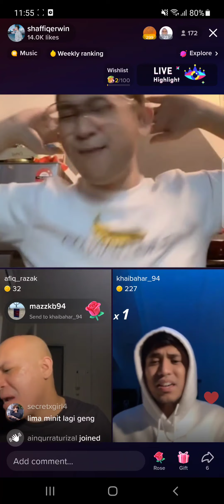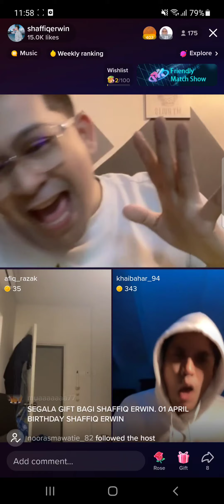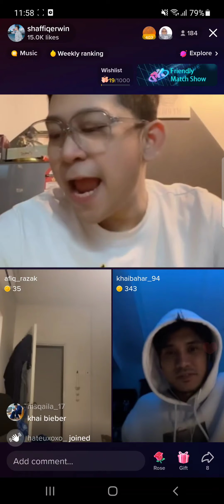1/4/2022 Khai Bahar cover Baby (JB)